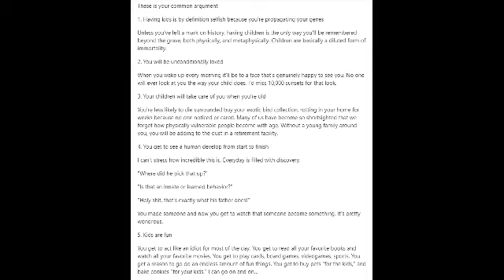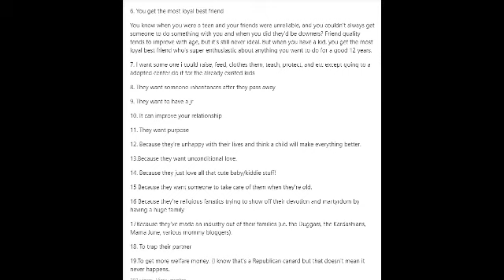Dumb Sh1t Natalists Say Episode 5: Quora Stupidity speed run (Part 2 of 5) (CRINGE)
Thank you for listening I truly appreciate it